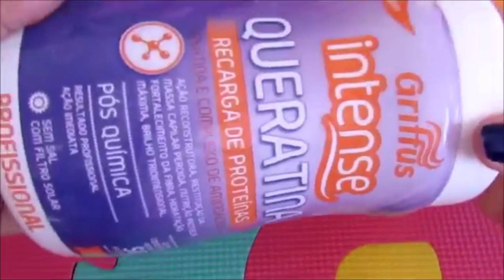Papinha para Baby Alive Amandinha Comidinha para Bonecas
ESTE VÍDEO NÃO CONTÉM PUBLICIADE